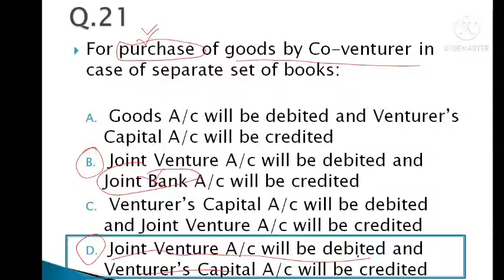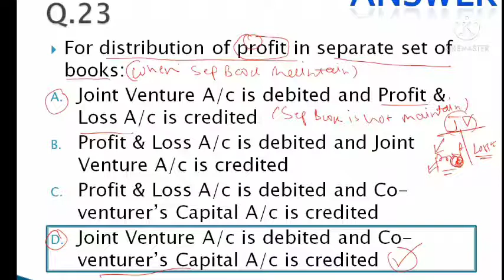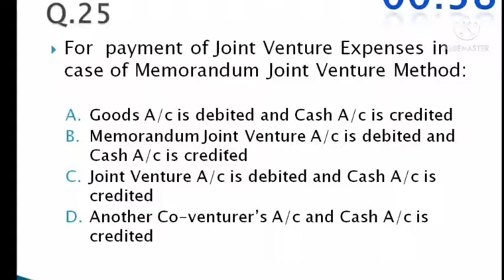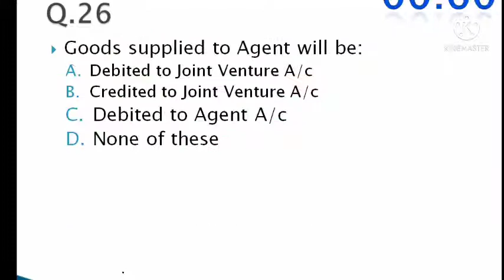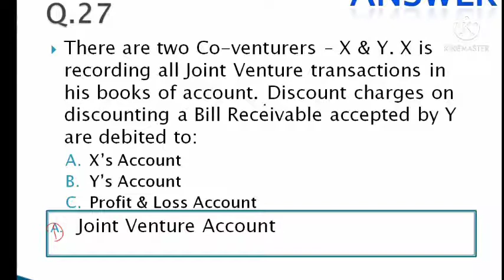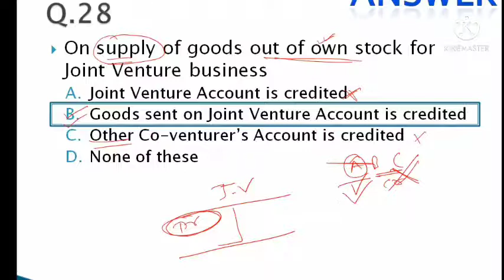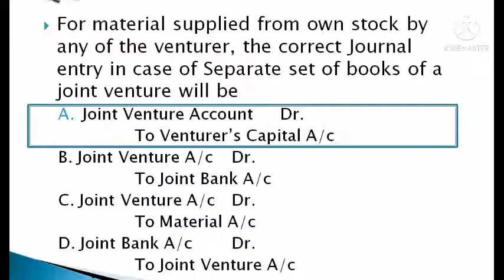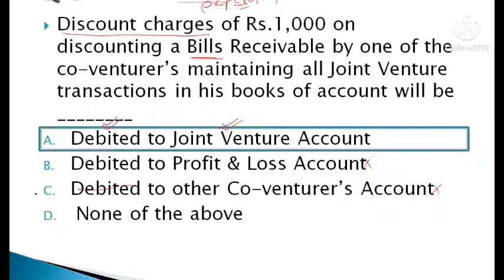JOINT VENTURE ACCOUNT MCQ PART 3